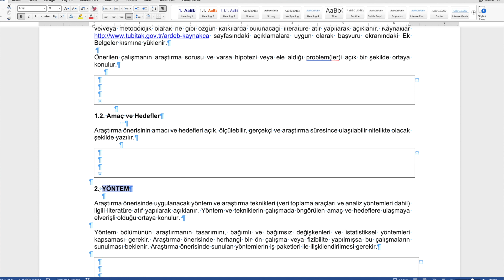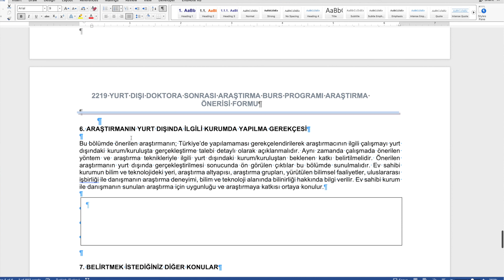TÜBİTAK–2219 YURT DIŞI DOKTORA SONRASI ARAŞTIRMA BURS PROGRAMI